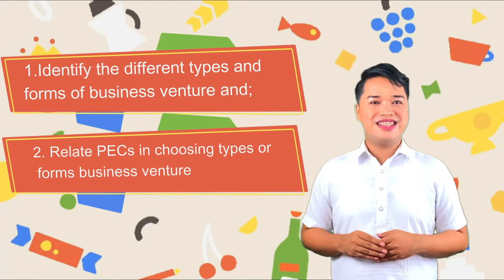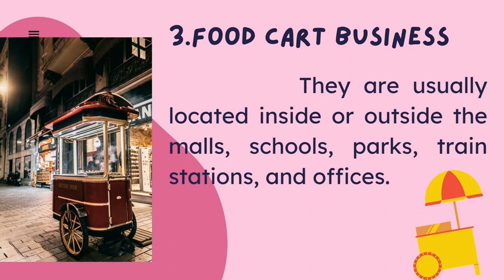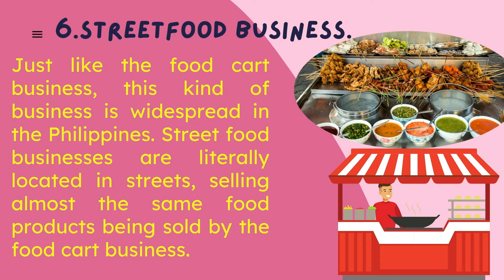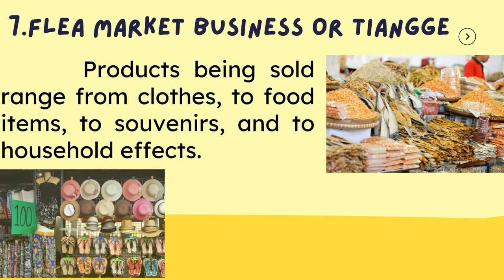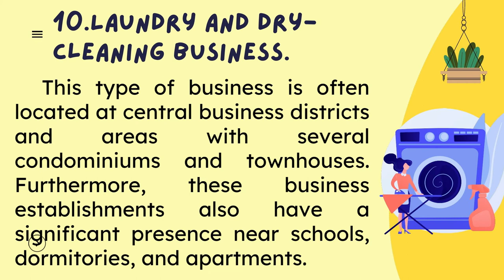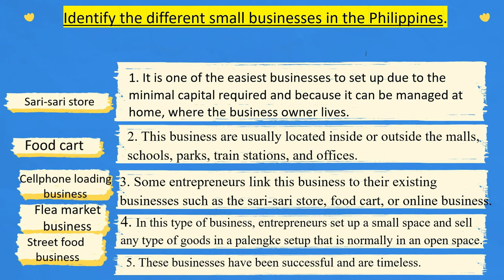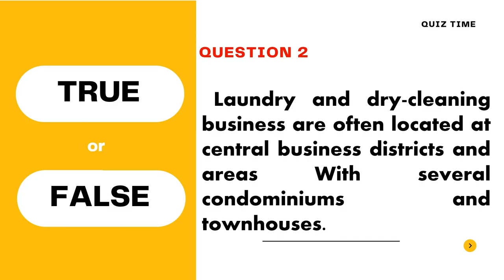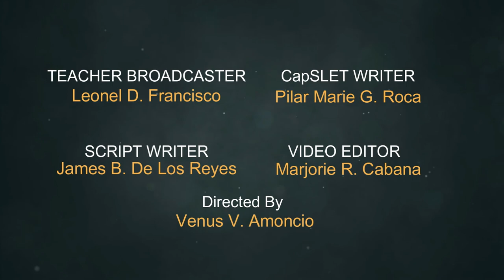TYPES AND FORMS OF BUSINESS VENTURE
Entrepreneurship consists of vast career options depending on the passion and field of interest of the entrepreneur. The saying “When you love what you do, it’s as if you are not working” is very much applicable to entrepreneurs who consider managing their business as enjoyment rather than working exhaustively.